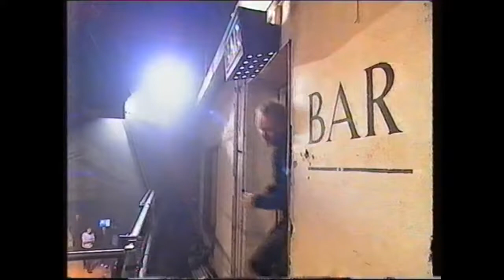Machan singing w/ STING "AFTER THE RAIN" TV PERFORMANCE TFI FRIDAY 2000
*For Demonstration Purposes Only
Sting
Dominic Miller-guitar
Manu Katche-drums
Mark "Kipper" Eldridge-keys & vocals
Jason Robello-piano
Machan Taylor- Bkg vocals
Daryl Tookes-Bkg vocals